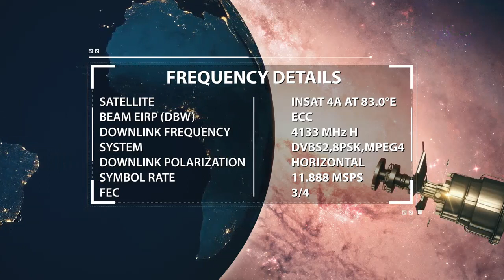Ramzan Ko Cooking Competition Ka Mahina Na Banayein By Zaid Patel